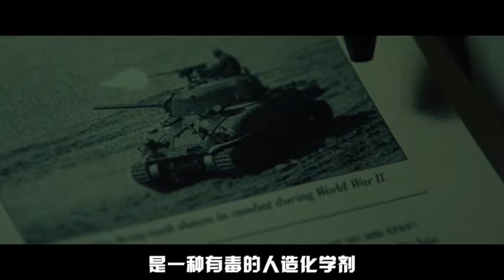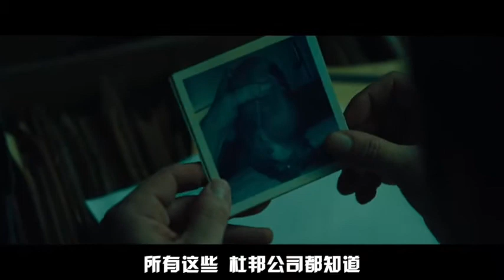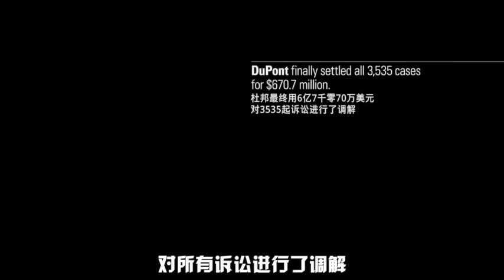《黑水》一个平平无奇的中年男人，是如何成为化工巨头企业最大噩梦的？